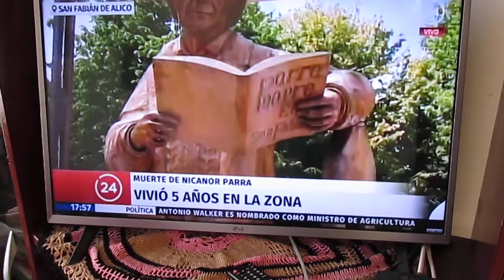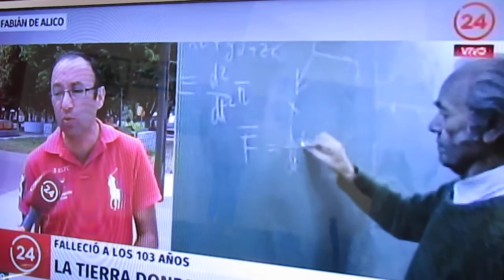Reporte de TVN desde San Fabián tras fallecimiento de Nicanor Parra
23 ENERO 2018.- TVN desde la Plaza de San Fabián de Alico, conversación con Alcalde Sr. Claudio Almuna acerca del fallecimiento del antipoeta Nicanor Parra Sandoval, nacido en esta Comuna el 5 de sept. de 1914 y fallecido en La Reina, este 23 de enero de 2018, a los 103 años de vida.